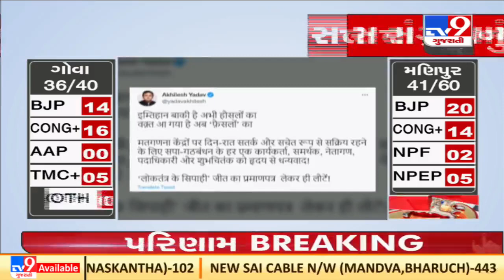"Real Exam is pending" tweets Samajwadi Party national President Akhilesh Yadav | TV9News